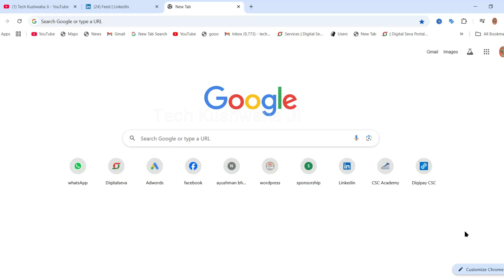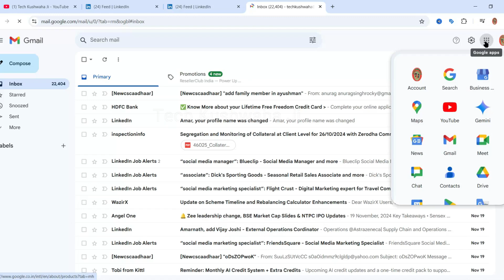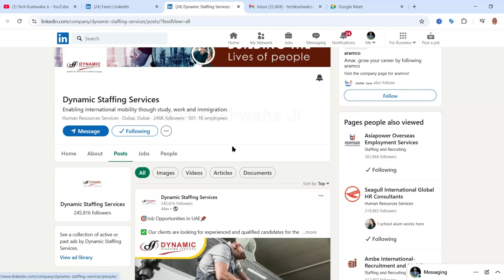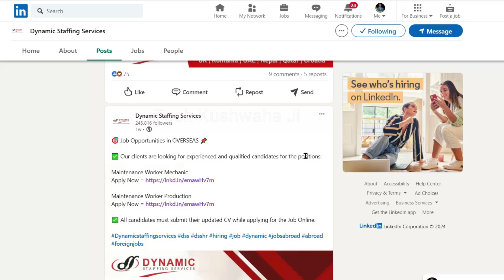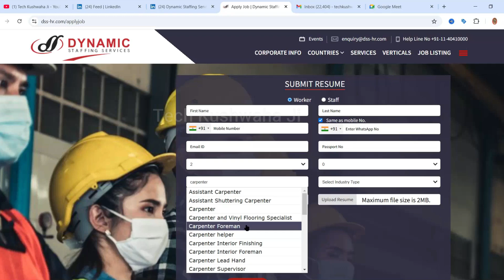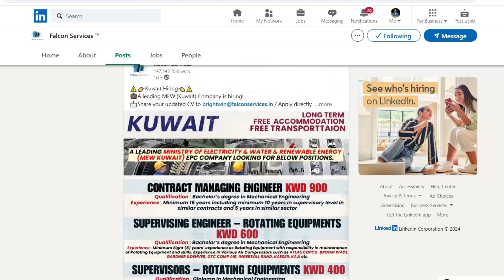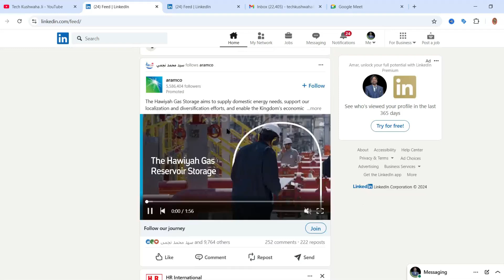Dubai's & Kuwait Construction Job Opportunities for Freshers Right Now!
Dubai's & Kuwait Construction Job Opportunities for Freshers Right Now, how to apply for dubai job by dynamic office and other trusted office in india,,,,by "TECH KUSHWAHA JI" New job update 2024 to 2025.

Note:- Make sure any payments will be pay to any person that will your responsbility becouse i am share this information only for educationa & information purpose and you can choose any office for out of india work visa its your choice, If you have to any confusion so please comment me. Ok friends thank you.

New Vacancy In Kuwait & Dubai for Mechanic, Carpenter, Mason, electrician, B.tech fresher and more
new job in dubai for construction worker
Dubai job for indians
kuwait job for indians
electrician job in dubai
construction helper job in dubai or kuwait
carpenter helper
mason helper
welder machanics
machin operator job
cnc machin operator
requirements for overseas
vacancy for dubai
job for out of india
Dubai Job dubai for construction worker

नमस्कार दोस्तों, आपका बहुत बहुत स्वागत है हमारे चैनल "Tech Kushwaha Ji " में, मैंने यह चैनल मेरे सभी दोस्तों के लिए बनाया है जो Gulf JOb OR टेक्नोलॉजी सरकारी योजना अपना CSC के बारे में अपनी भाषा में जानना चाहते है,  "Tech Kushwaha Ji " चैनल में आपको रोज़ाना एक नयी वीडियो मिलेगी जहा मैं कोशिश करता रहता हूँ की आपको Gulf Job, मोबाइल और कंप्यूटर अपना CSC सरकारी योजना के बारे में कुछ जरुरी बातें बताने की !